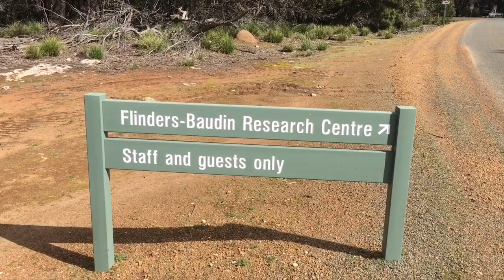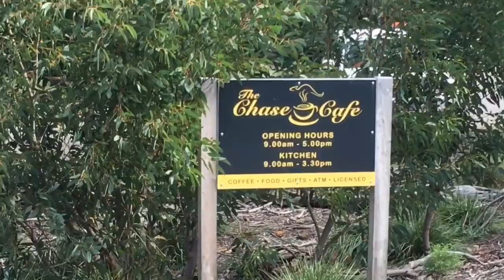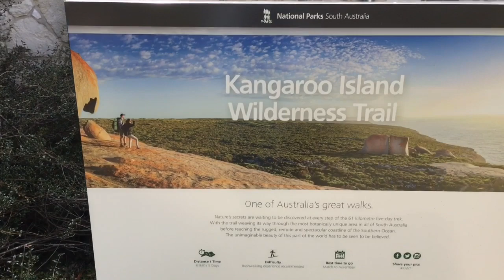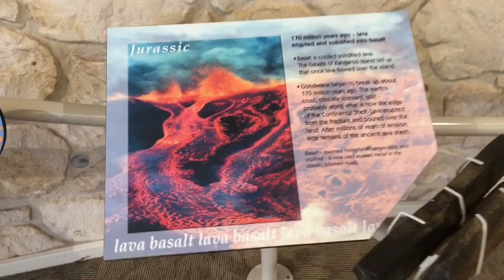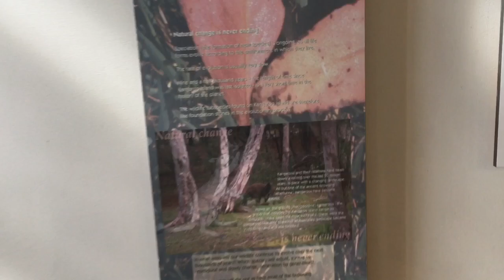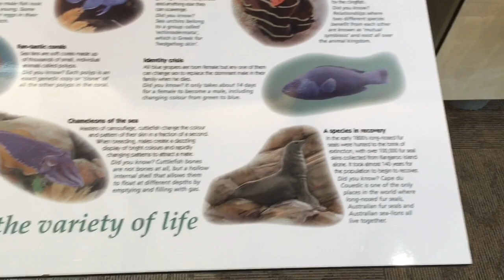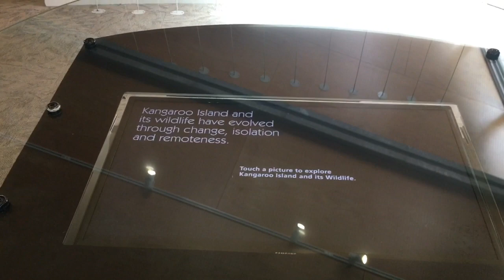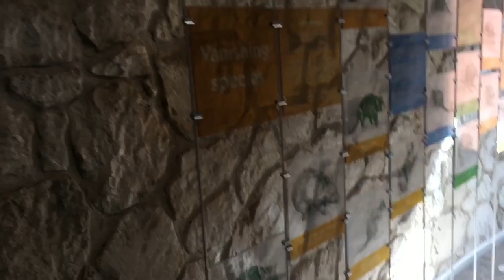*OFFICIAL VIDEO RELEASE* Flinders Chase 🎬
Another Official release video in which we show Flinders chase at the very start (there may be another video on this to wander even further out to show its beauty and majesty - so fingers crossed I do this in an upcoming movie)

This official release video presents the very start of the uniqueness of flinders chase and its first port of call.

So sit back with a smile on your face and enjoy the trip with us all and I truly hope you enjoy it.

Many thanks to those who helped make this video what it is and to the caring people who support this channel and makes it all the more worth it to do the videos I do for you all.

By the way: I do apologise for the bumpiness at the beginning when I'm walking on the road (just another thing I have come to realise & I will in future get better now I'm aware of it 😇)